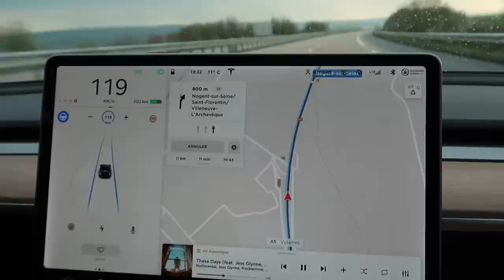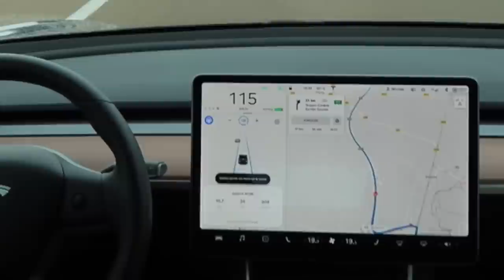Changement de file - Autopilot Tesla Model 3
Une petite vidéo pour vous montrer le changement de file quand nous sommes en autopilot avec la version actuelle du logiciel de la voiture.
Bientôt une grosse mise à jour de ce côté là d'ailleurs!
A bientôt et bonne vidéo.
Nicolas